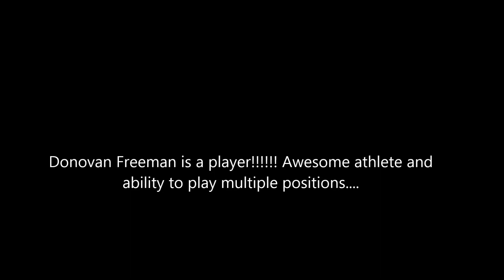Donovan Freeman 6'4 Guard River Rouge High/M2K Elite 2019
Donovan had a very strong weekend 4/18/19,  as M2K Elite gets ready for the Powerade Tourney in Georgia